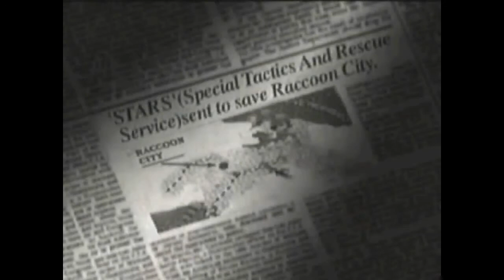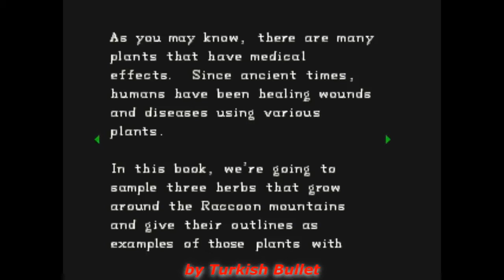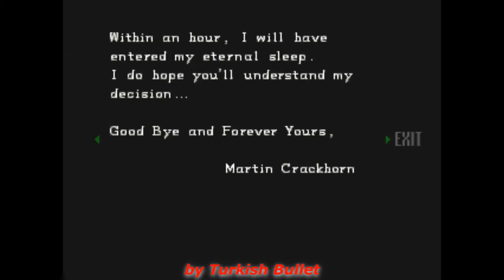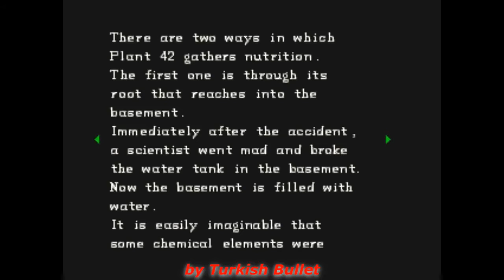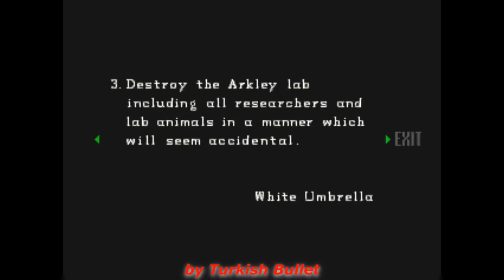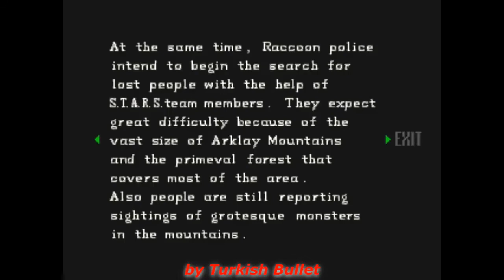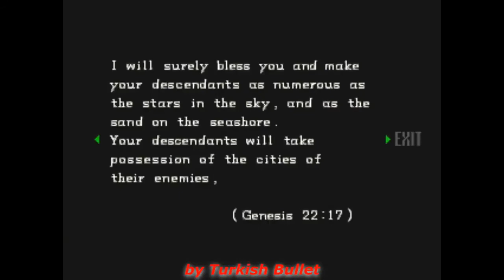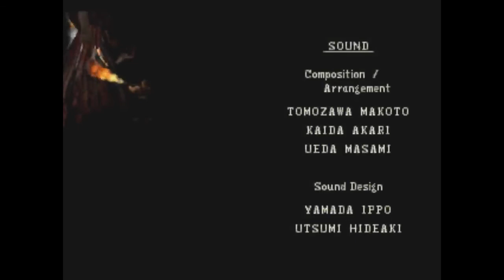[Watch] Resident Evil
We watch the Amazon run of the original Resident Evil! Some form of sandwich is referenced.